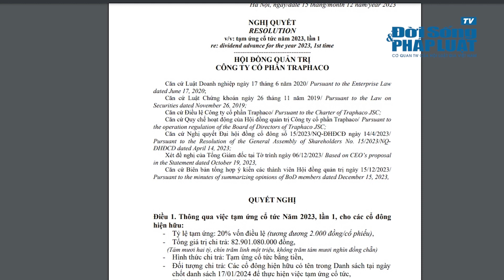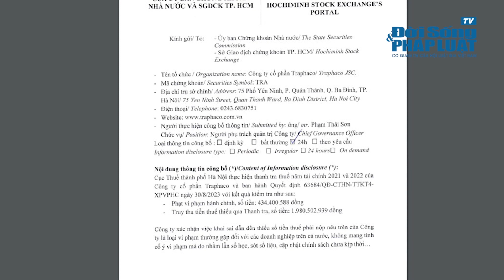CTCP Traphaco sẽ chi bao nhiêu tiền cho đợt cổ tức đợt 1/2023 ?| ĐỜI SỐNG PHÁP LUẬT